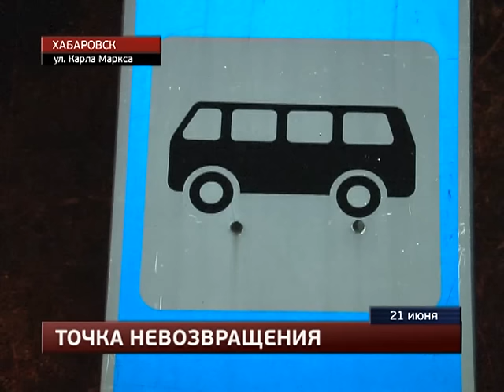Хабаровский автомобилист врезался в павильон остановки.MestoproTV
В половине второго ночи водитель «Тойоты Гайи», двигаясь со стороны аэропорта, на полном ходу врезался в павильон остановки общественного транспорта «Питомник», сообщает портал «Губерния».